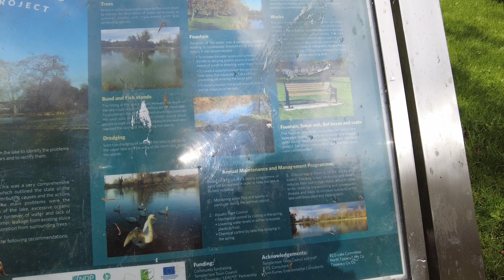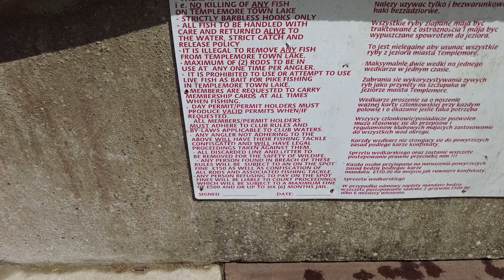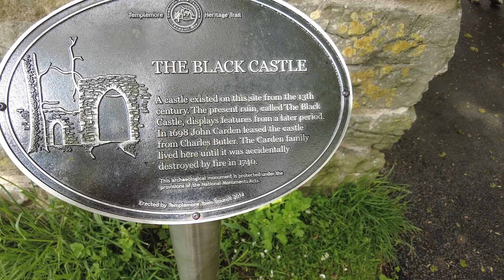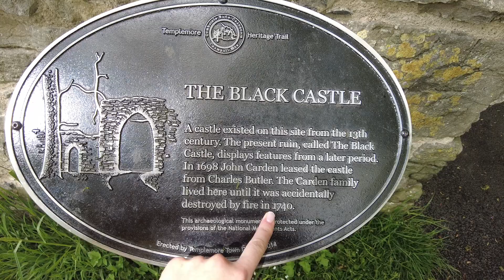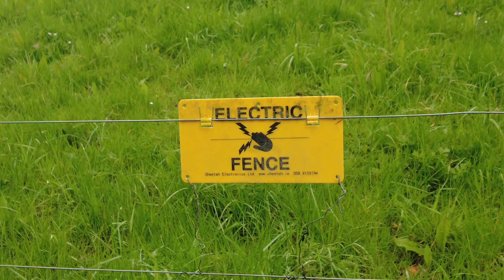Лес, где живут феи .Templemore парк в Ирландии. Прогулка на природе у озера.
✅ Интересуешься саморазвитием и любишь живое общение? Тогда тебе к нам в телеграм канал !  ;) ⤵️

✅ Отправляйте деньги по всему миру легко ⤵️

✅ Торгуйте криптовалютой здесь⤵️

✅ Инста:
Саша: